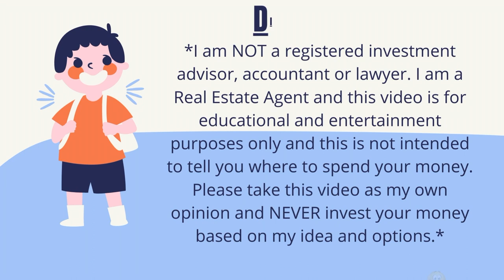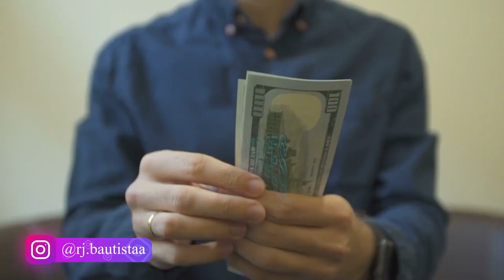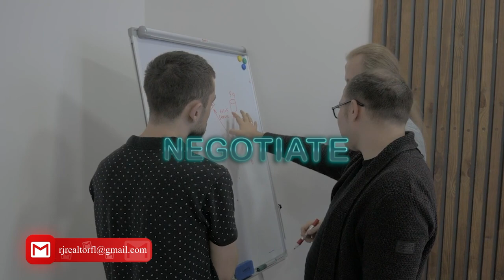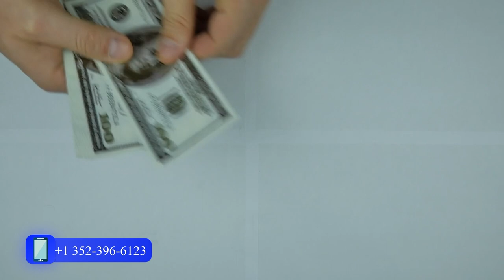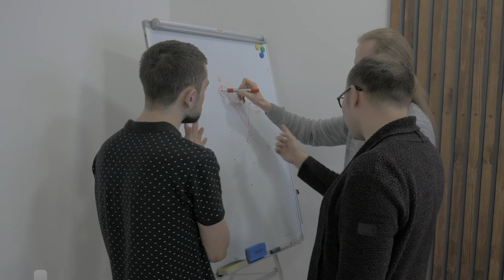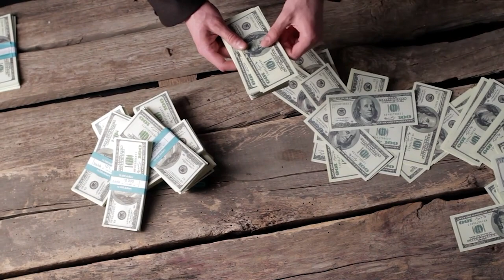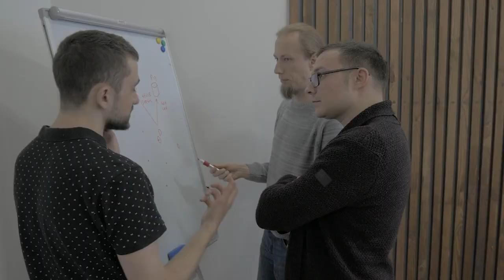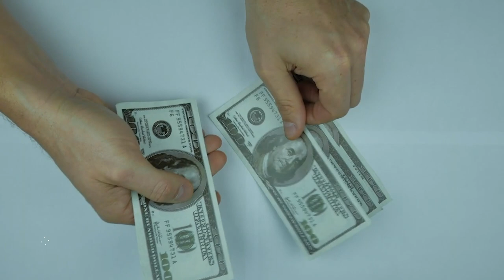😱 5 MISTAKES TO AVOID WHEN BUYING A NEW CONSTRUCTION HOME 🏡 (FOLLOW THIS AND SAVE 💰💰💰)